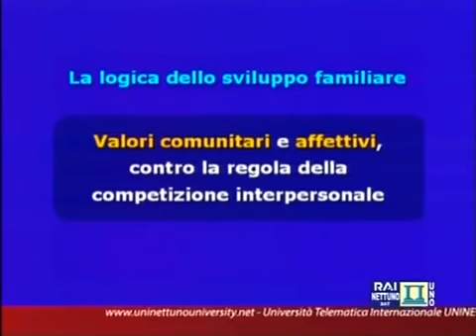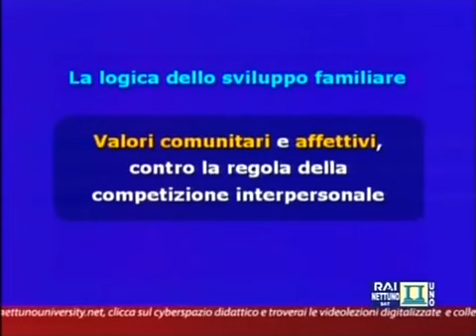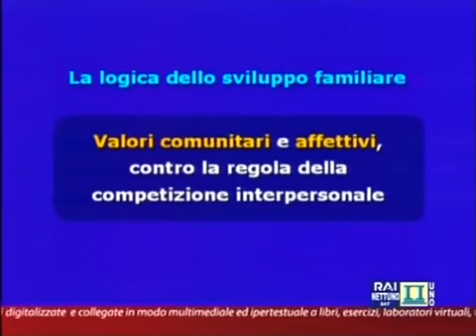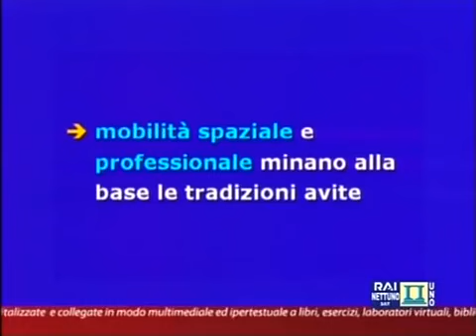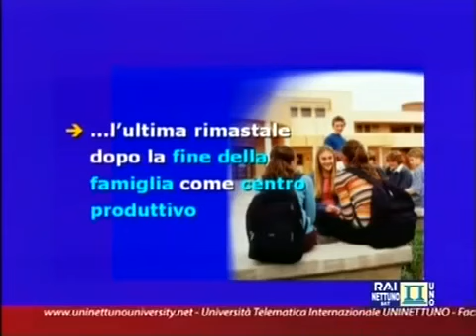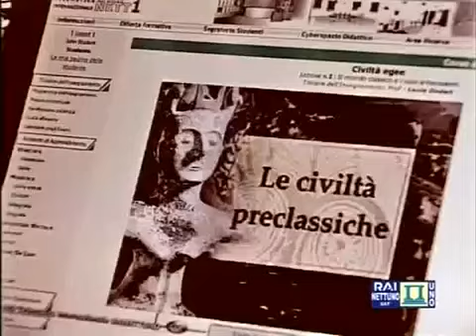Corso di Sociologia (17): La famigllia nella società di mercato / Nettuno